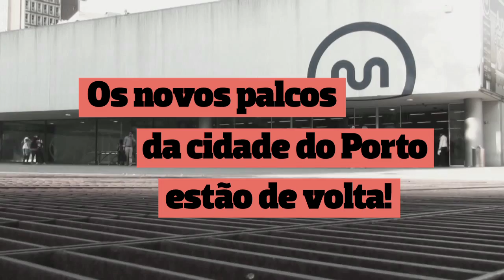Música na Rua 3 Promo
Vota na tua banda favorita até 31 de Maio (página de fãs)

Agora também na estação de metro do Aeroporto Francisco Sá Carneiro!